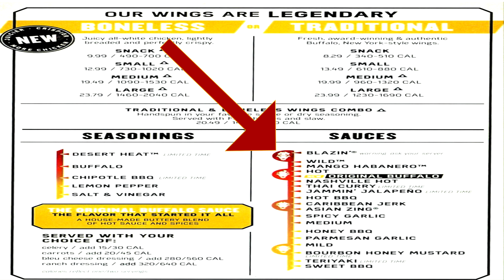ALITAS MÁS PICOSAS DEL MUNDO 🥵🔥 | BUFFALO WILD WINGS BLAZIN 🌶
Reto blazin wing challenge de las alitas de pollo más picantes de Buffalo Wild Wings. Vamos a ver quién de los dos gana en comer más alitas picantes, pero sobre todo el que pierda recibirá el castigo de ponerse un pañal y andar en público.

MIL GRACIAS POR EL APOYO!!!

¡ÚNETE A NUESTRA FAMILIA!